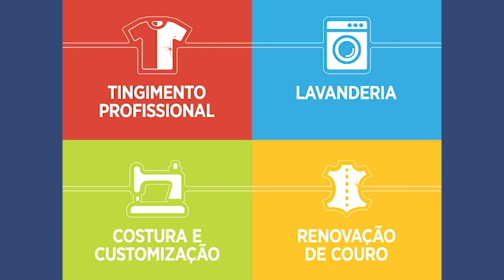RESTAURA JEANS 2 - 19/09/18